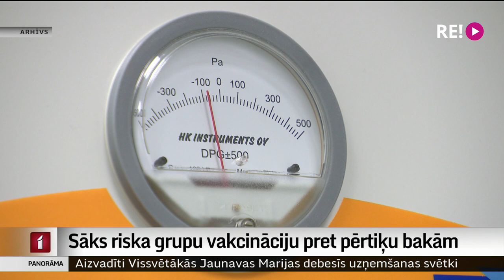Sāks riska grupu vakcināciju pret pērtiķu bakām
Latvija saņēmusi pirmos 70 iepakojumus ar 1400-mt vakcīnām pret pērtiķu bakām. Vakcīnas būs pieejamas riska grupu potēšanai.